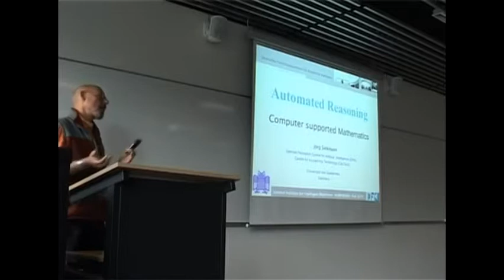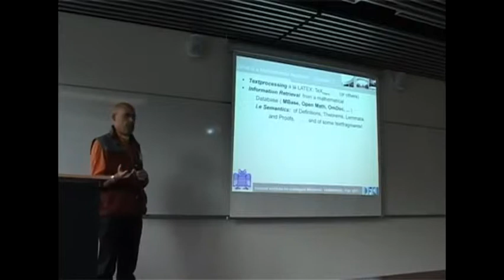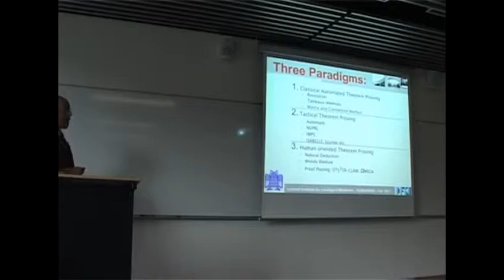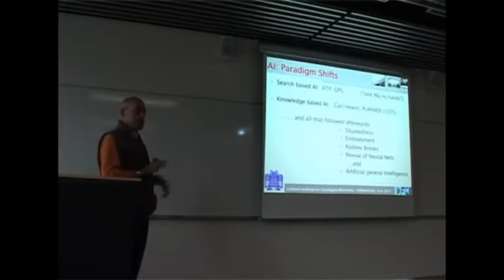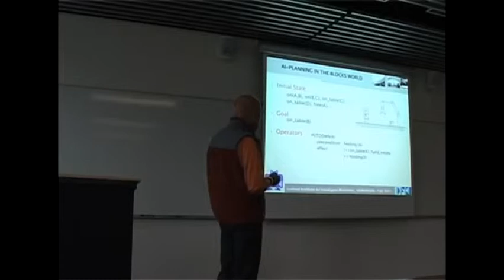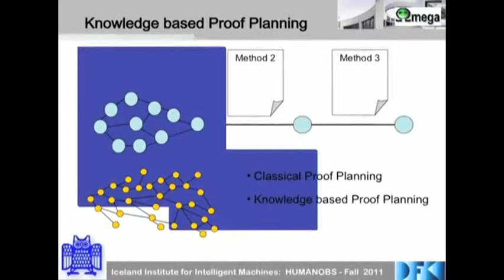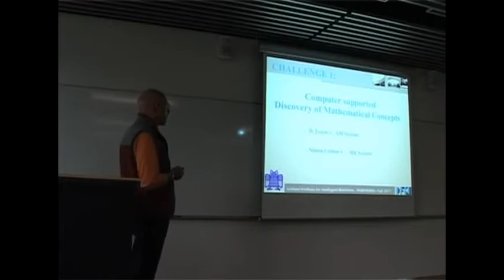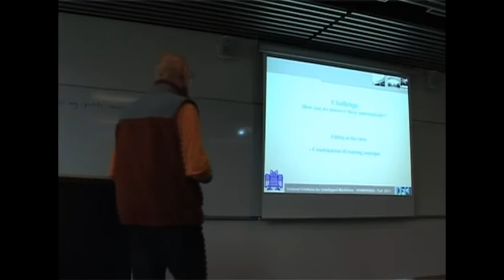Automated Reasoning - Jörg Siekmann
"Automated Reasoning", presented by: Jörg Siekmann
Part of the Constructivist A.I. Workshop 2011

Recorded in August 2011, Reykjavik, Iceland